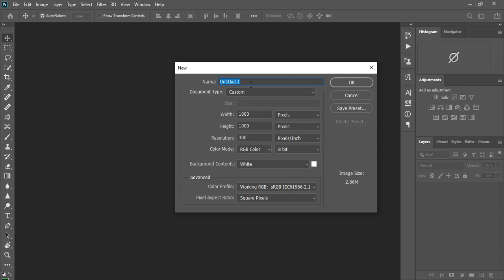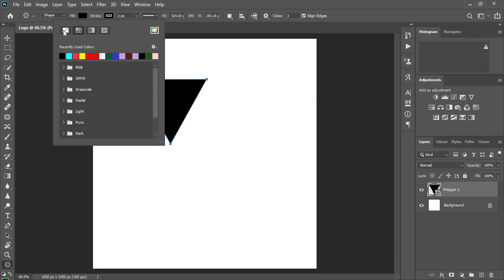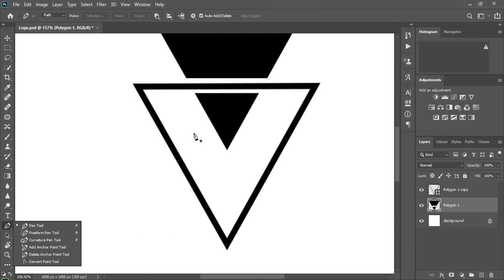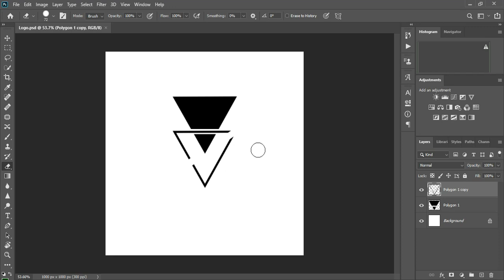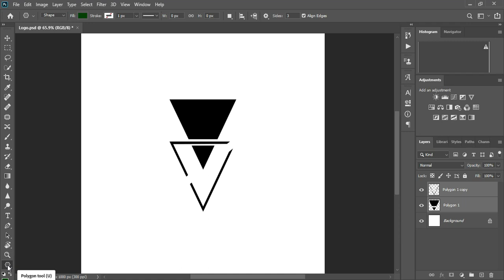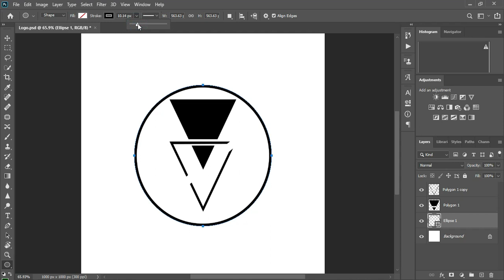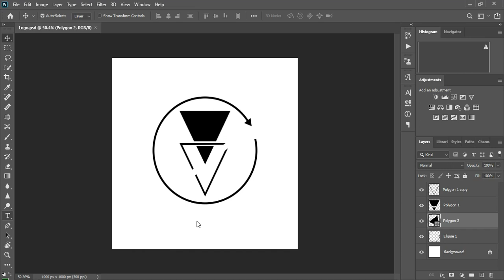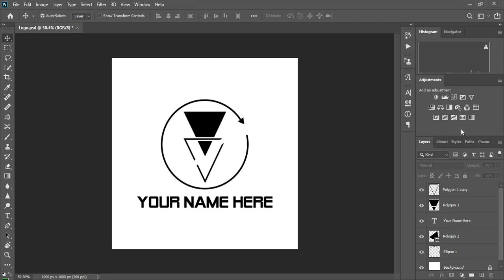HOW TO MAKE SIMPLE LOGO IN FEW MINUTE || 2023 || Easy and clear.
photoshop tutolial,
photoshop tutorial,
photoshop tutorial amharic,
photoshop